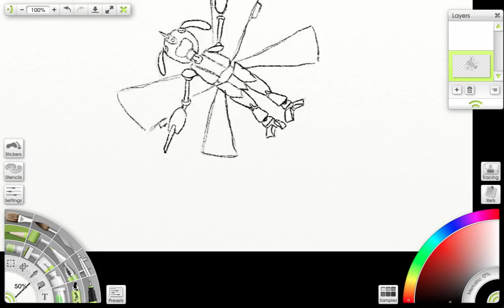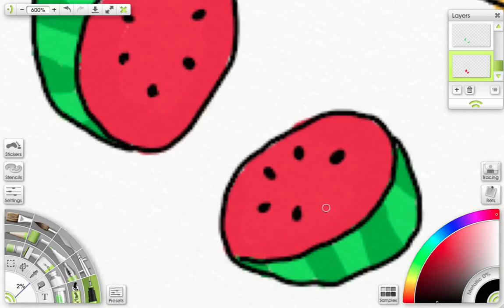Speed Draw - Hummer Hates Fruit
AltairSky Requested i drew his robot OC Wing Hummer. Go check out his devient art and the blue print he provided me with. Blueprint My Devient Art